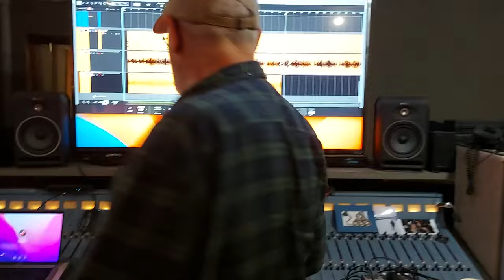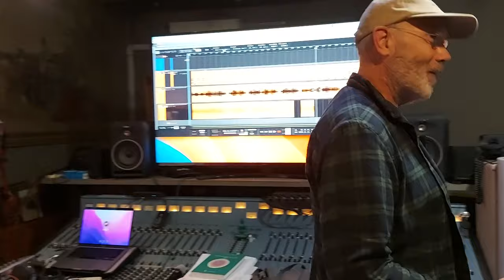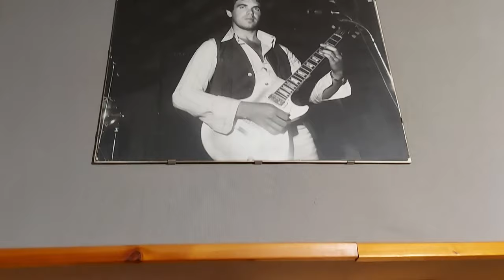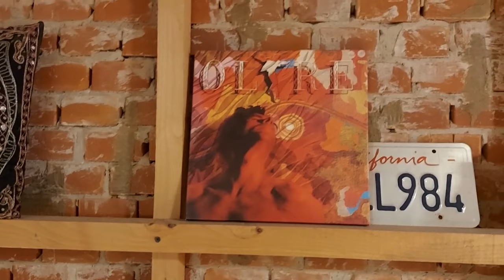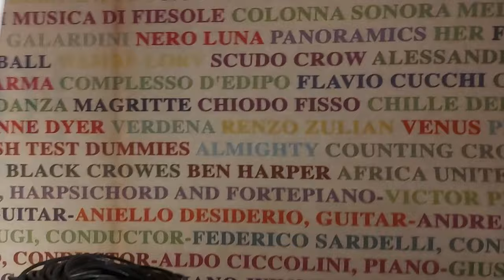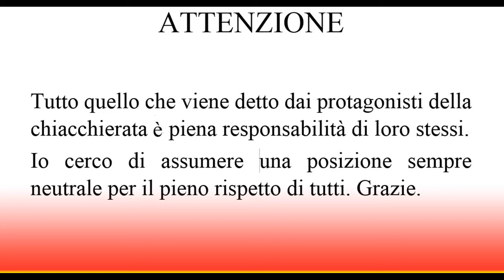A casa di... Marzio Benelli (Studio Emme) - I Love Italo Disco 457 Puntata 24 10 23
Una puntata straordinaria, questa volta facciamo una visita al mitico Studio Emme di Marzio Benelli nel fiorentino. ASSOLUTAMENTE DA NON PERDERE !